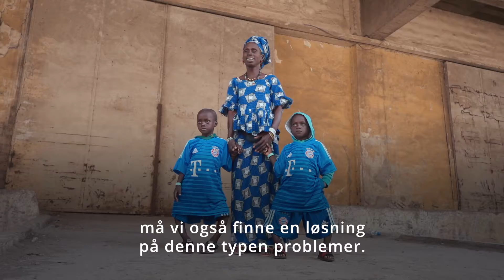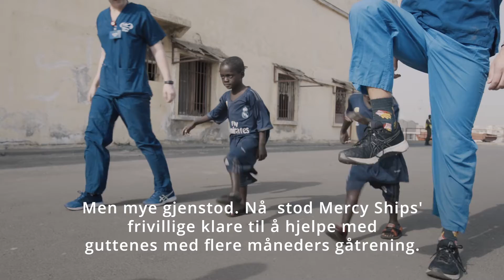Ousseynou og Assane fikk rette bein - samtidig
De eneggede tvillingene Ousseynou og Assane delte alt - også identiske ortopediske skader. Og de var sammen om å bli friske om bord på "Africa Mercy".